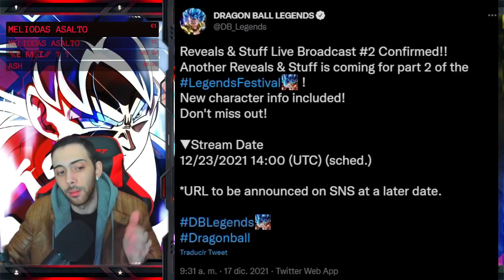REVEALS & STUFF PARTE 2 CONFIRMADO!! DRAGON BALL LEGENDS